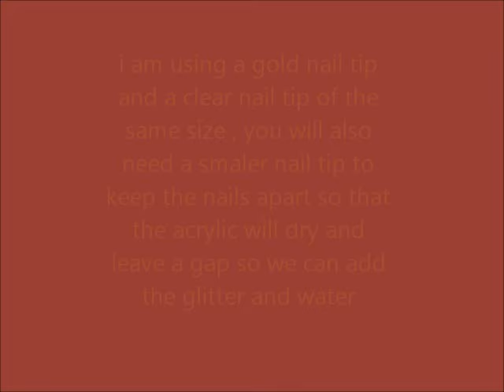Draft beer aqua nails